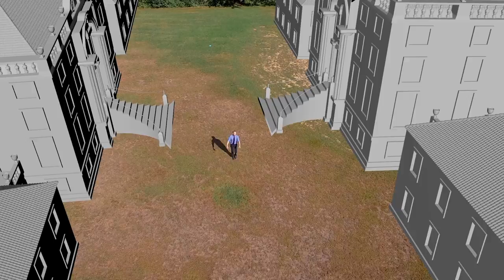The most musical campaign video ever made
The title says it all. A singing, dancing mayoral campaign video from Eli Katzoff for mayor of Newton!